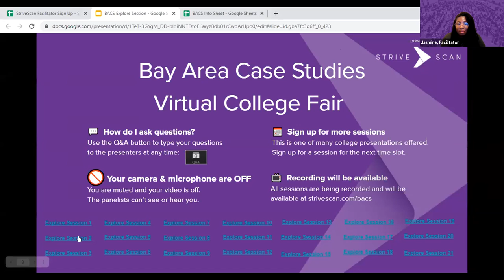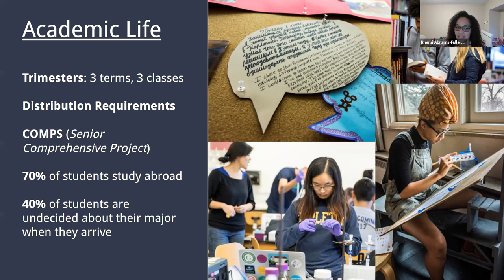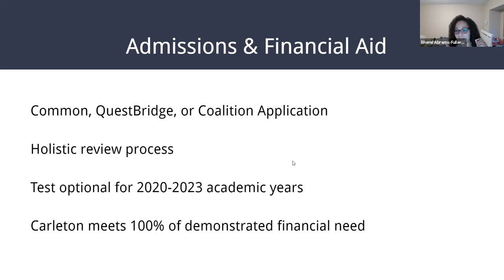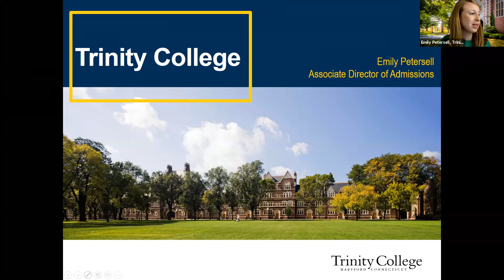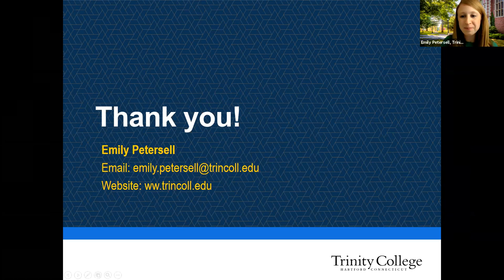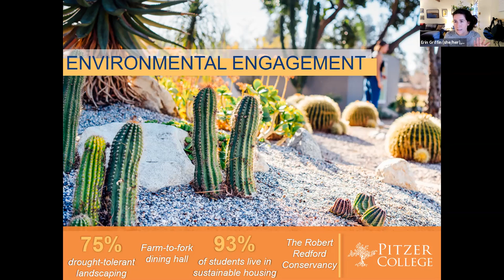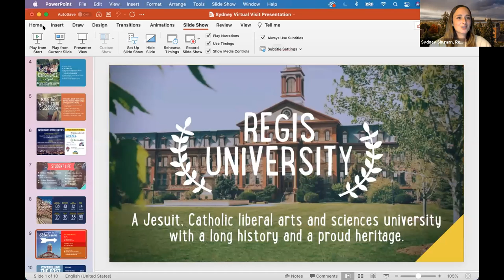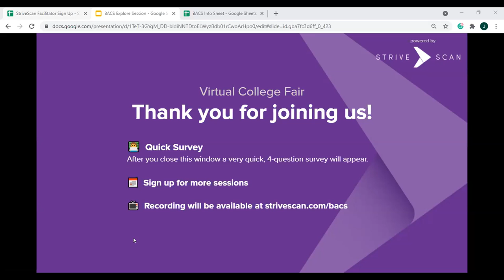Explore Session R2 - Bay Area Case Studies - April 21